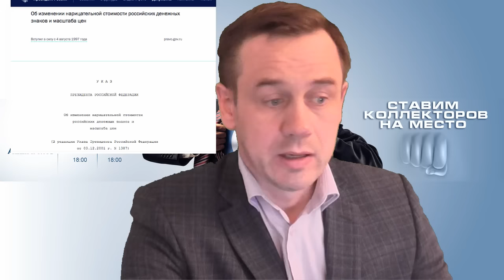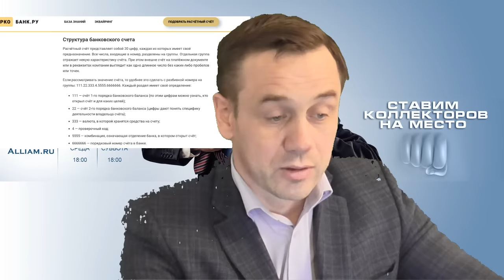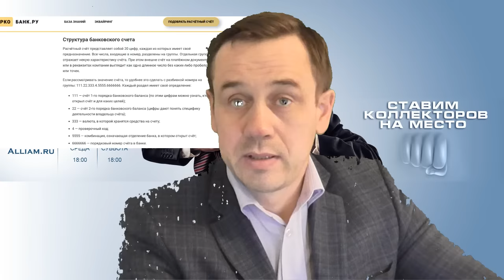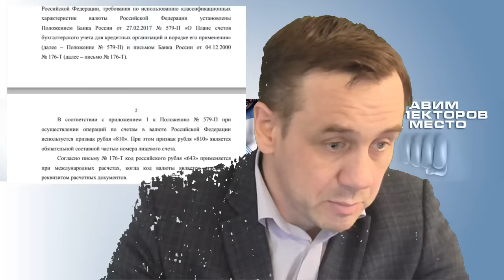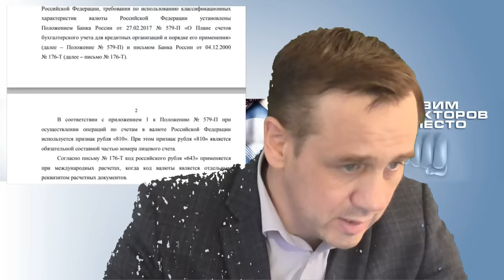КОД 810 | 643 | МНЕНИЕ РУКОВОДИТЕЛЯ ЮРИДИЧЕСКОЙ ФИРМЫ | Как не платить кредит | Кузнецов | Аллиам